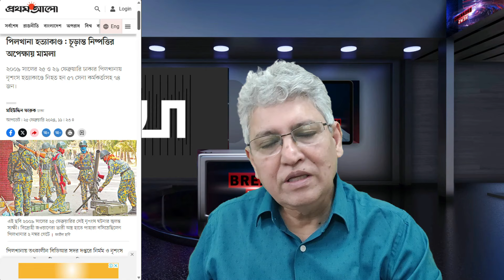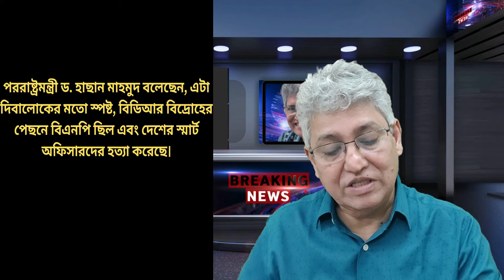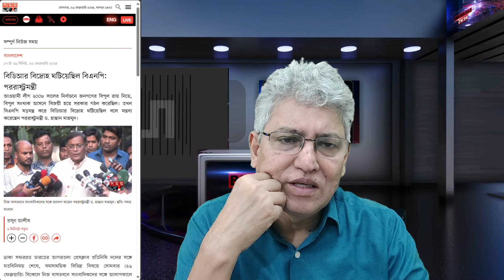কেন পরস্পরের প্রতি অভিযোগ আওয়ামী লীগ ও বিএনপির? Masood Kamal | KOTHA